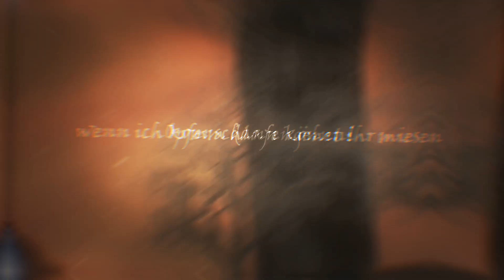Der Sandmann || collab w/ Light Daemy; Lucigho; Sandra Lavanight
Heya! :D
Wir haben es geschafft ein Collab zu beenden cx
Auch, wenn mir ein Fehler reingerutscht ist, in meinem Part, aber oke, Fehler passieren xD
Zeit: ein paar Monate? :x
Bearbeitet von: zum größten teil von Lucigho
Aber was haben Light und Sanla gemacht?: Aufgenommen und zusammen geschnitten, unsere Parts halt
English:
Heya! :D
We managed to finish a collab cx
Even if I got an error slipped in into my part, but oki, errors happen xD
Time: a few months? :x
Edited by: the most by Lucigho
But what did Light and Sanla do?: Recorded and cut together, just our parts